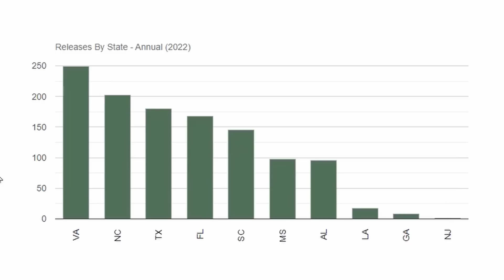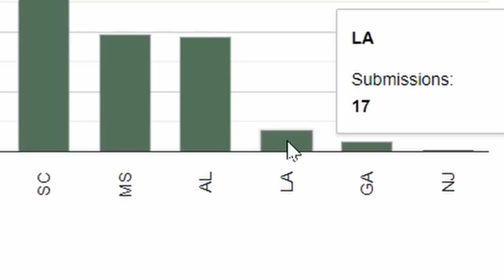Catching BIG Speckled Trout For Release Over 20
Join LAFB Elite to learn my process to find and catch fish from scratch.

Join me as I try various lures and techniques to catch big speckled trout to add to Louisiana's Release Over 20 leaderboard.

What is Release Over 20? It's a conservation initiative started by Eye Strike Fishing partner David Fladd, an avid inshore angler and passionate speckled trout enthusiast.

The concept is that you can submit your catch and release of a speckled trout twenty inches in length (or longer), get recognized on the Release Over 20 leaderboard for your respective state and be entered for a monthly drawing of prizes.